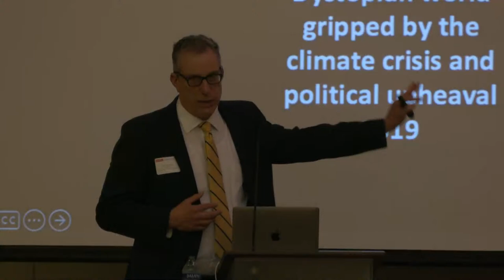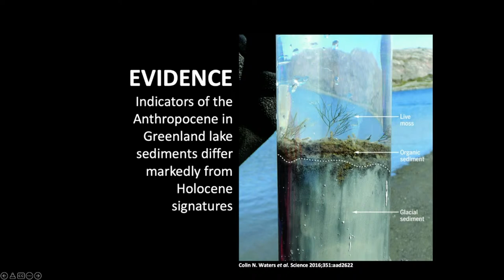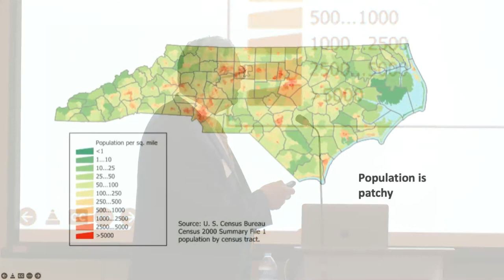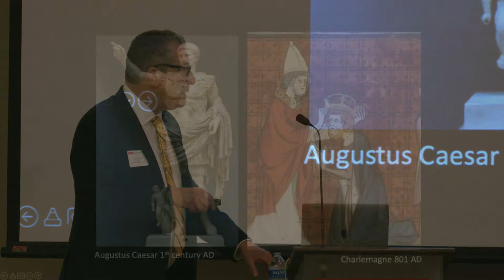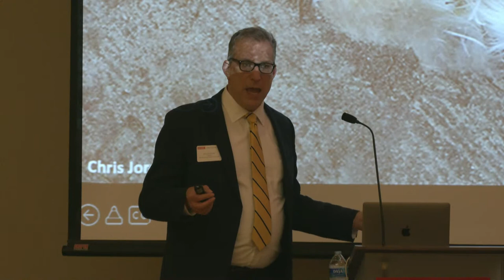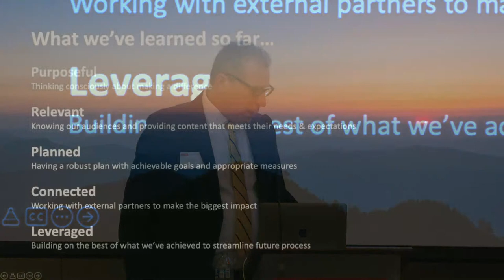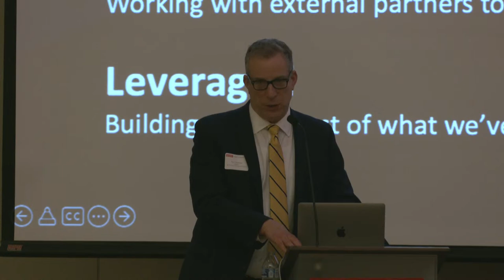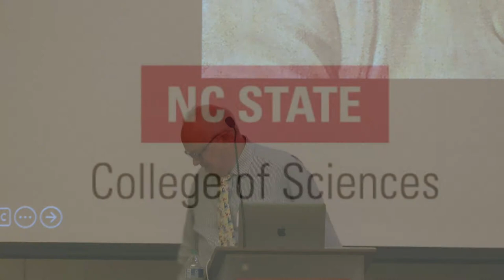State of the Sciences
Join the College of Sciences for its annual State of the Sciences lecture, featuring a talk entitled "Can the Arts Save the Planet?" by Eric Dorfman, director of the North Carolina Museum of Natural Sciences.